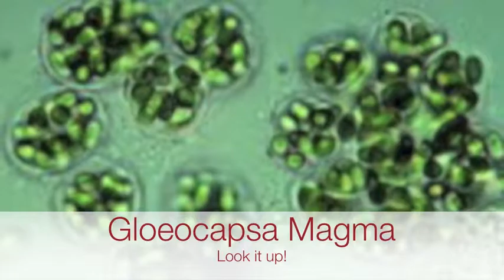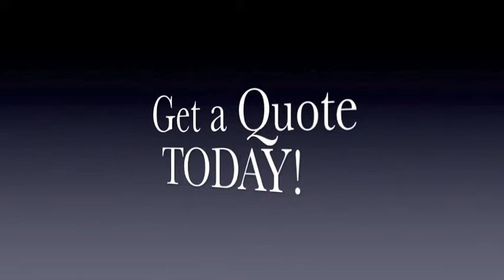Roof Cleaning Brick NJ 877-420-WASH | Power Washing Brick Township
Get a free roof cleaning or soft power washing Brick New Jersey by calling or visit our Brick NJ Cleaning and Pressure Washing Web

Roof Soft-Washing Brick N.J.

Roof Moss Removal Brick NJ

Power Washing | Pressure Washing | Brick N.J.

We are Brick New Jersey's leading exterior cleaning company.  We service all of the surrounding Essex County for roof cleaning, power washing, pressure cleaning, hot water cleaning, and solar panel cleaning